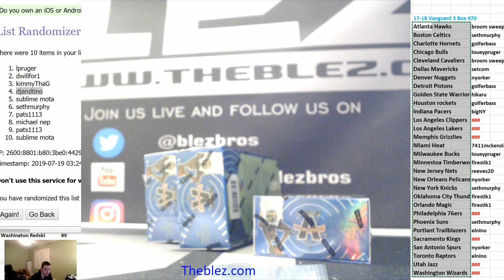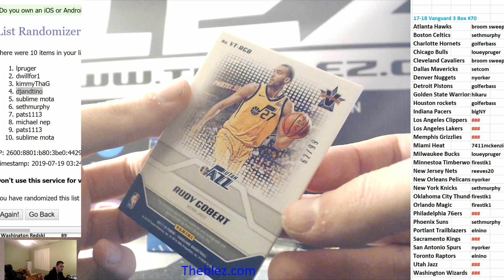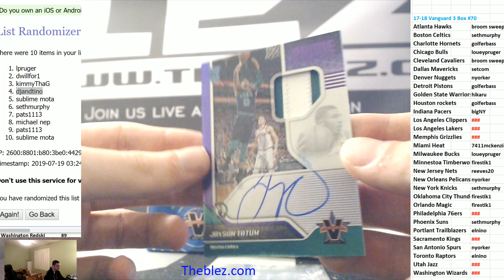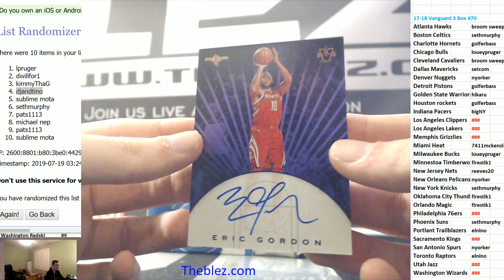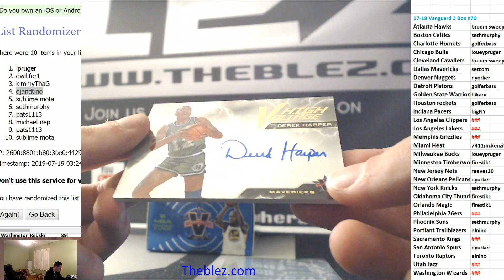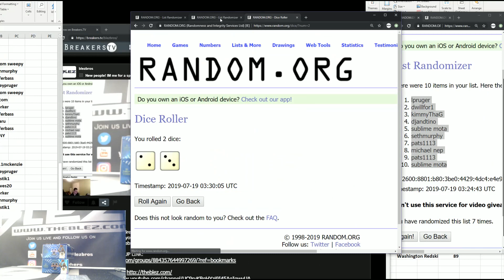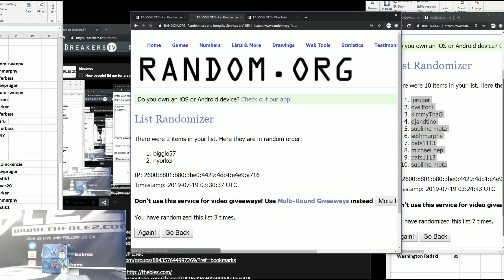2017-18 Panini Vanguard BasketbalL PYT #70